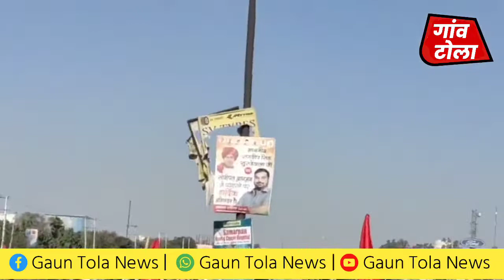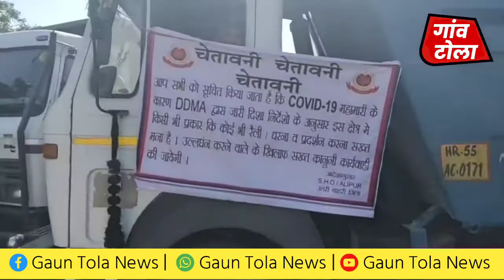कुंडली और सिंधु बॉर्डर पर आमने सामने आए पुलिस और किसान ? | अब क्या होगा अंजाम? देखिए LIVE